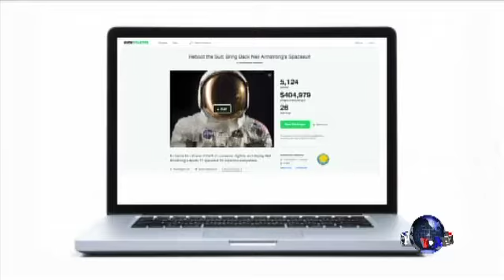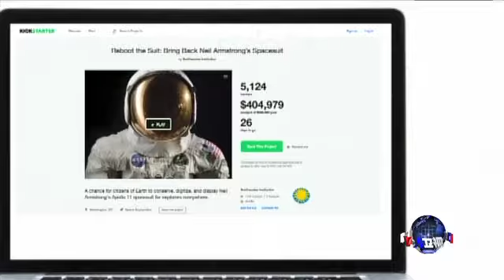美博物馆保护登月宇航服靠众筹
7月20日，也就是阿波罗11号成功登陆月球46年后，美国民众将有机会自掏腰包赞助修护尼尔·阿姆斯特朗的登月宇航服。这到底是怎么一回事呢？